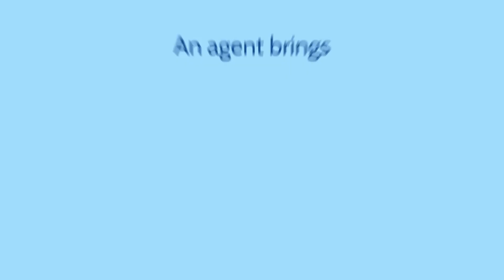Rely on an Expert When You Sell Your House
If you’re thinking about selling your house, don’t go at it alone. Let’s connect today so you have a trusted professional to rely on when you’re ready to sell.